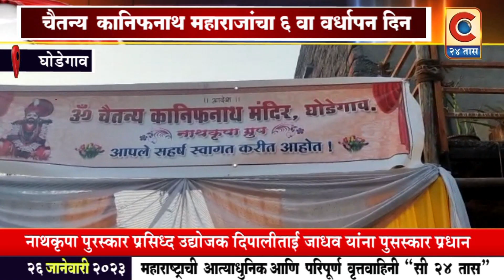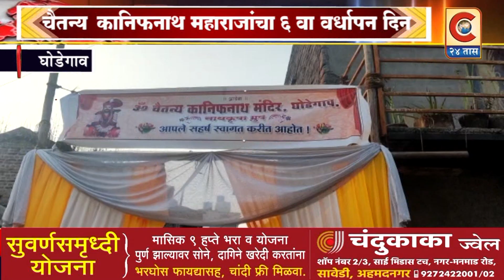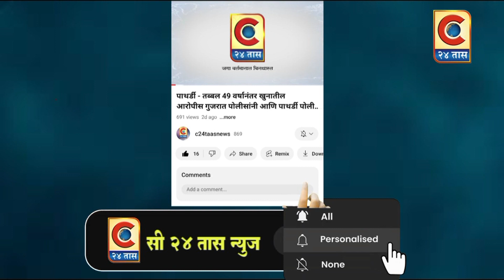घोडेगाव- चैतन्य कानिफनाथ महाराजांचा सहाव्या वर्धापन दिन मोठ्या उत्साहात संपन्न